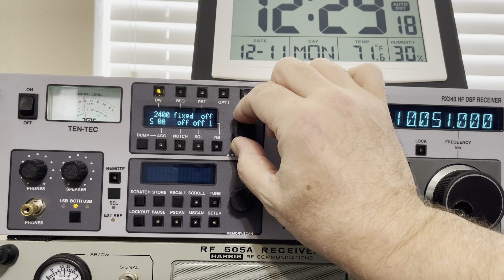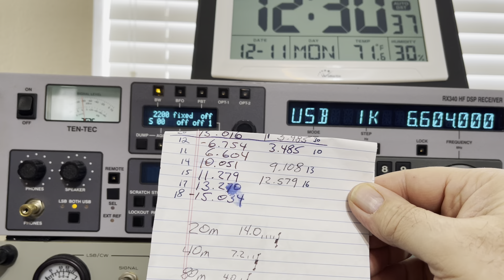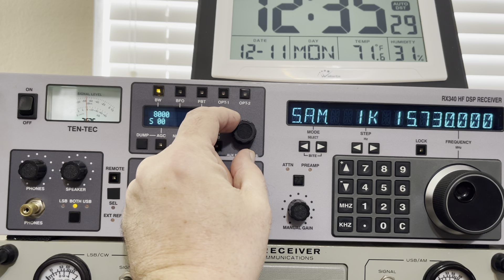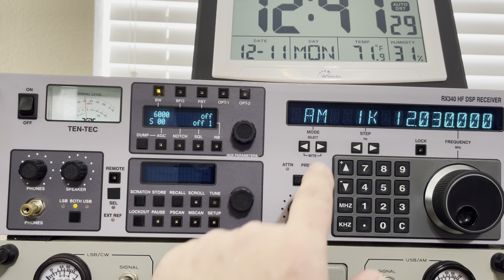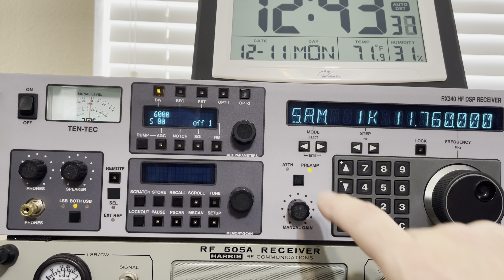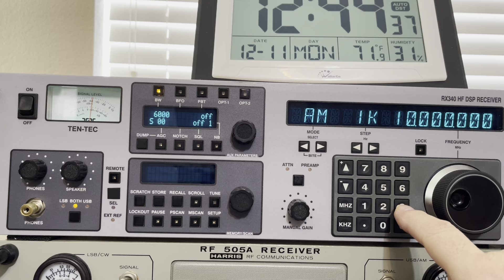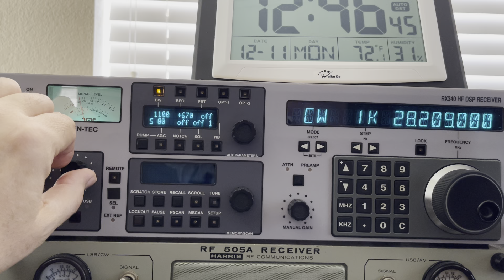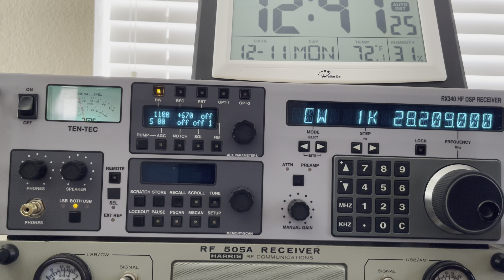Ten Tec 340 band scan